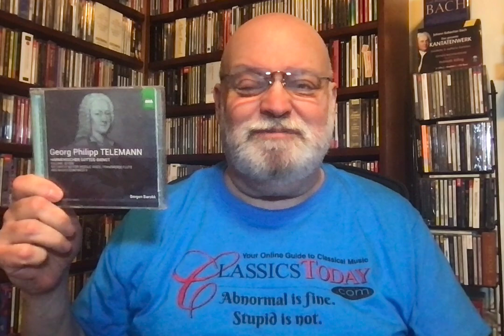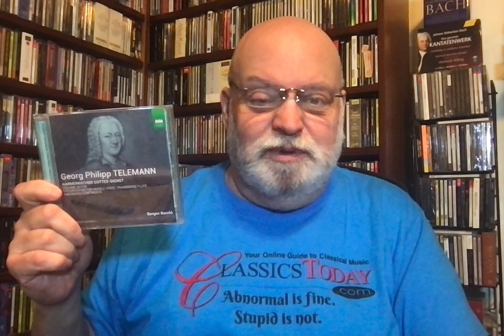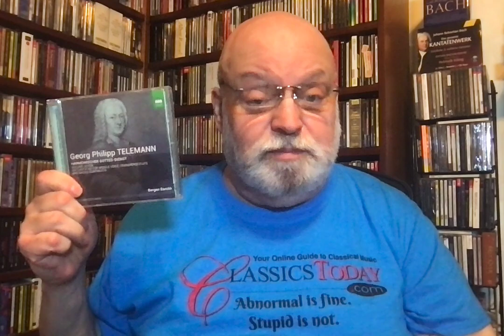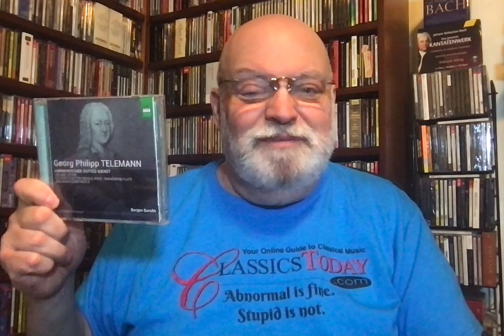Review: Telemann's Delightfully Not Bach-Like Harmonischer Gottes-Dienst, Vol. 7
Telemann: Harmonischer Gottes-Dienst, Vol. 7. Franz Vitzthum (countertenor), Bergen Barokk (Toccata Classics)